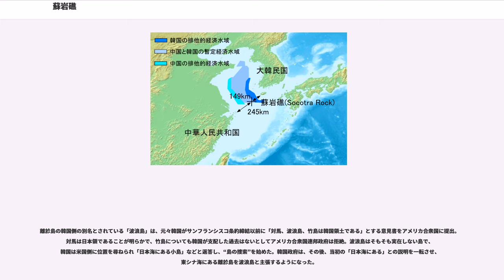蘇岩礁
蘇岩礁（そがんしょう）は、東シナ海にある暗礁。蘇岩礁は中華人民共和国における呼称であり、大韓民国では、離於島（イオド）、波浪島（パランド）と呼称している。英語名はソコトラ岩 (Socotra Rock) である。

蘇岩礁は東シナ海の黄海寄り、ユーラシア大陸の大陸棚上に存在し、その岩頂が干潮時にも海面下4.6mの海中にある暗礁である。現在韓国と中国が共同管理する暫定経済水域内にあるが、両国は、互いに「自国のEEZ内にある水中暗礁」であると主張している。

韓国が、この暗礁を基礎に海上へ海洋調査施設を建設したため、中国は韓国に対し、一方的な建設を中止するよう抗議している。

中国の古書『山海経』（前475年 - 前221年成立）に「東海之外、大荒之中、有山名曰猗天蘇山」と記載されている。この蘇山とは蘇岩礁のことであるとされる。

近代に入って、この岩礁を初めて確認したのは、1900年の英国船ソコトラ号 (Socotra) である。この岩礁は、中韓間の中間線の韓国側に位置しており、1952年に韓国により李承晩ラインが発表された際には、岩礁は発表した韓国領海内に位置していた。

この暗礁について、2006年頃韓国外交部は「明らかに韓国の領土」と主張していたが、その後中国側はこの水域に位置する蘇岩礁への韓国の領有権主張や建造物の建設に対し抗議。2006年9月、中国外交部は韓国がこの暗礁を基礎に海上へ海洋調査施設を建設したことについて、「蘇岩礁は（国際法上島ではなく）東シナ海北部の水面下にある暗礁である」「東シナ海北部海域の暗礁地帯であるこの海域をめぐって韓国との間に領土紛争は存在しない」とし、韓国側の一方的な行動は全く法律的効力がないと主張している。

その後、「韓国のEEZ内にある水中暗礁」との主張になり、2013年には韓国外交部は、「領土ではない」とその主張を変更した。韓国側の名称「離於島」について韓国は、「島」という名称は象徴的な意味に過ぎず法的な地位は「暗礁」であるとし、「都市と国土(도시와 국토)」に拠れば、「蘇岩礁（離於島）は国際法上領土と認められないため、領有権を主張したりEEZを設定することはできない」としている。

国連海洋法条約（中国・韓国共に批准している）では海面下の岩礁（暗礁）は領土として認められていないため、基本的には両国の中間線が排他的経済水域 (EEZ) の限界となる。この原則からすれば、蘇岩礁は韓国のEEZ内にあり、韓国の人工的建造物の設置は認められる（但し、その建造物に対しての領海やEEZは設定できない）。しかし、中国は、中国側の大陸棚の延びるこの水域において韓国とEEZの確定をしていないため、現在蘇岩礁は現在中韓両国の暫定的経済水域内となっている。

「離於島」は済州島民の伝説に出てくる幻想の島、彼岸の島として知られている。韓国にはこの暗礁付近にきて漁をし、離於島を見た者は、生きて港に帰ることができないという伝説がある。これは、悪天候で海が荒れるとこの島が波浪の底部分から姿を見せるが、当時の漁船ではそのような海上状況で無事に帰ることができなかったためであろうとしている。金綺泳監督の1977年の映画「異魚島（イオド）」は、この伝説をモチーフにしている。しかし、伝説と離於島を結びつける証拠は見つかっていない。

また済州島付近に「波浪島（パラン島）」という島があると言われ、これを実存の島、または想像の島、干潮のときに少しだけ現れる島という話があり、韓国の学者たちが海軍艦艇で探した上、想像島と断定して帰ったことがあった。なお、「パラン」は朝鮮語の古語である。朝鮮語で「海」の15世紀語は「パラル」であり、済州方言では名詞の語尾に軟口蓋鼻音をつけることが多いことから、「パラル+ŋ」でパランになったとし、神話上の海中理想国と関連させる指摘がある。

その後、1984年に済州大学が離於島を探査し波浪島と命名し、伝説と結び付けられた。

2001年に韓国地質学会がこの暗礁を離於島と命名し波浪島は公式名ではなくなったが、さらに北東4.5km地点に中国が暗礁を発見し丁岩礁と命名すると、韓国政府はそれを波浪礁と命名した。

離於島の韓国側の別名とされている「波浪島」は、元々韓国がサンフランシスコ条約締結以前に「対馬、波浪島、竹島は韓国領土である」とする意見書をアメリカ合衆国に提出。対馬は日本領であることが明らかで、竹島についても韓国が支配した過去はないとしてアメ...